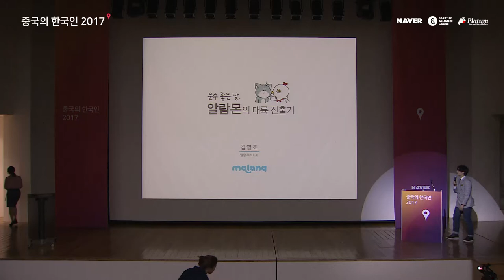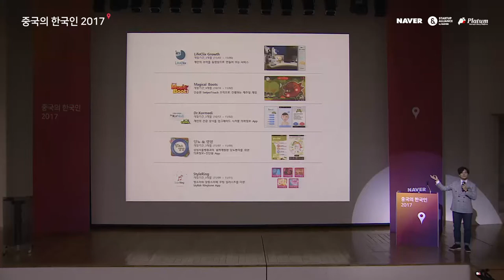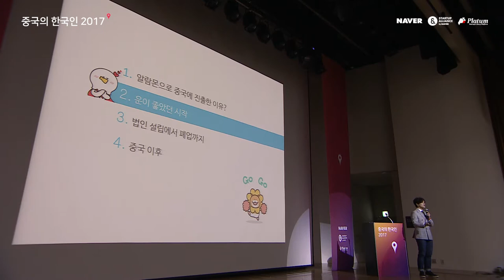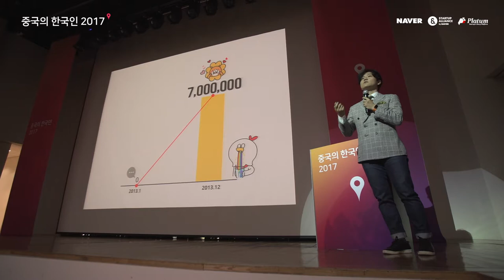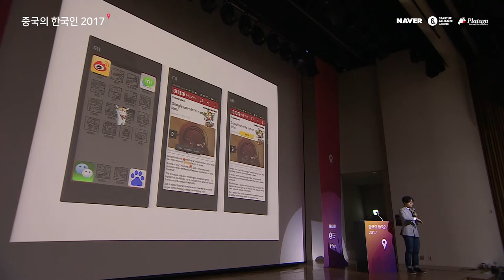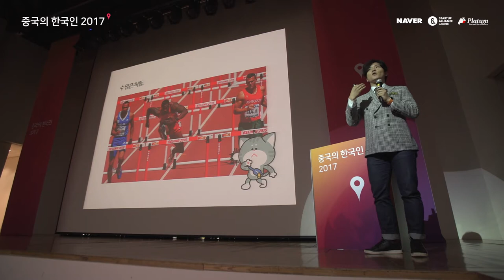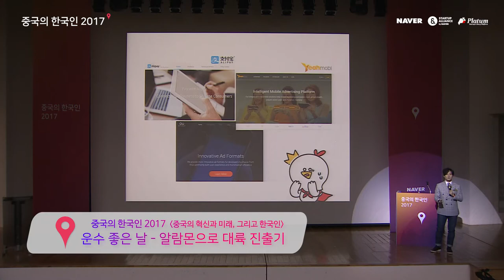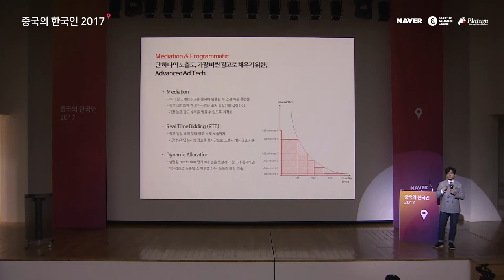[2017 중국의 한국인] 운수 좋은 날 ‘알람몬으로 대륙 진출기 - 김영호(말랑 CEO)2017중국의한국인 김영호 말랑 CEO